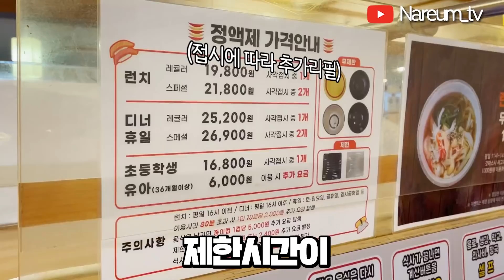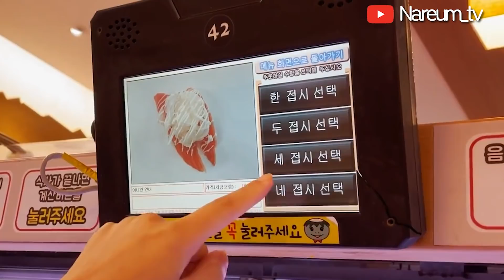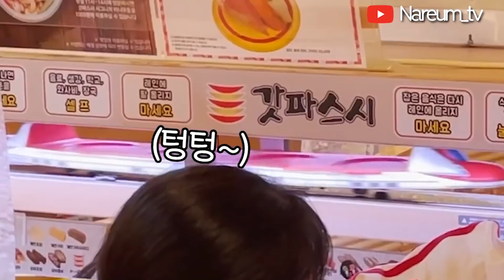[수요대식회] 주방장 전원 출근하게 만든 대식가 3명의 회전초밥 푸파 ㅋㅋㅋㅋ(feat. 먹갱 아미아미) ㅣ MUKBANG 푸드파이팅ㅣ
안녕하세요 여러분 나름이에요
오늘은 귀여운 먹갱 아미아미와 함께
푸드파이팅 시즌2 수요대식회 초밥무한리필 다녀왔어용
제한시간때문에 많이 먹지 못했다구 아쉬워하는 대식가 2명...
무섭다 너네들...
푸파의 달인들인거 같아요 정말...

*문의
*인스타 - nareum_tv , dareum_tv
*편집 -